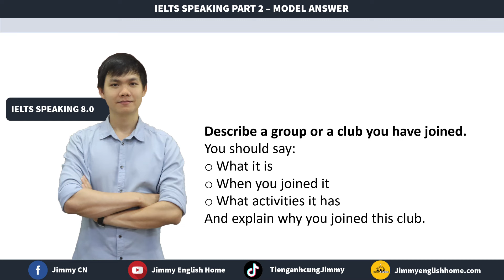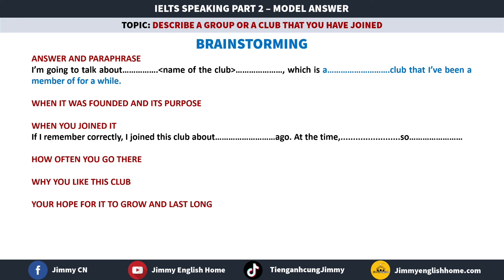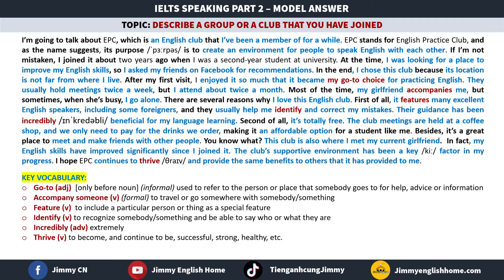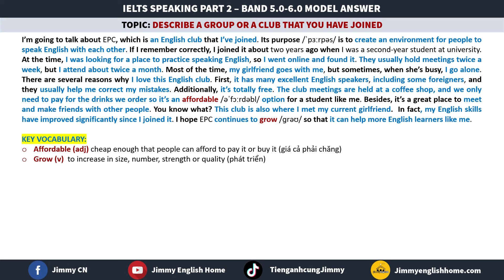IELTS SPEAKING PART 2 SAMPLES Describe a group or club you have joined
This video offers a selection of sample responses for various topics in IELTS Speaking Part 2. It aims to provide you with additional ideas and vocabulary to enhance your performance and potentially achieve a higher score in your IELTS Speaking Exam.
Video này sẽ gửi đến cho các bạn những bài mẫu, từ vựng IELTS cần thiết cũng như ý tưởng cho các chủ đề trong bộ đề dự đoán IELTS Speaking nhằm giúp các bạn có sự chuẩn bị tốt hơn cho việc học thi của mình.